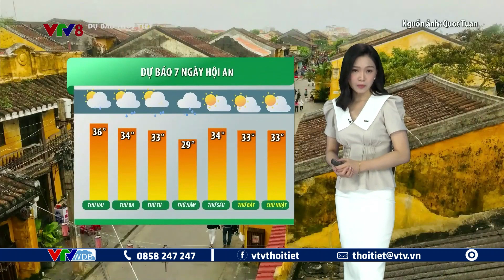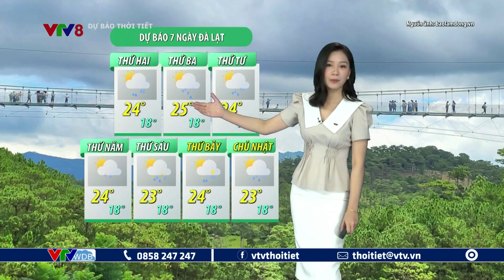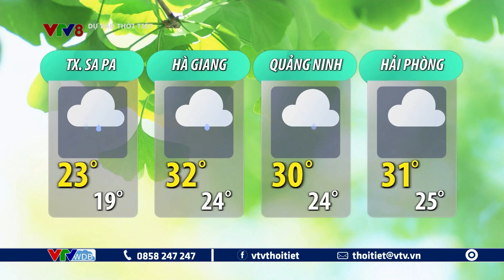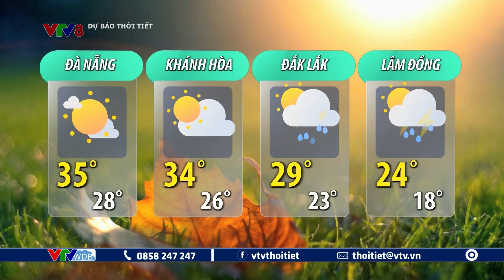Dự báo thời tiết du lịch 7 ngày tới từ ngày 28/8 đến ngày 3/9/2023 | VTVWDB